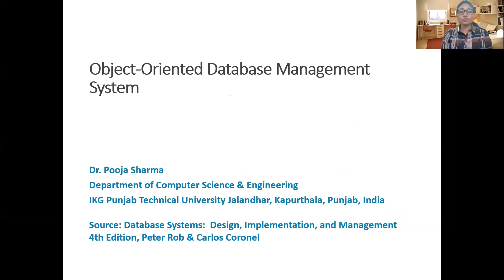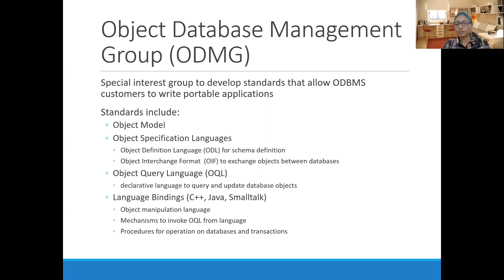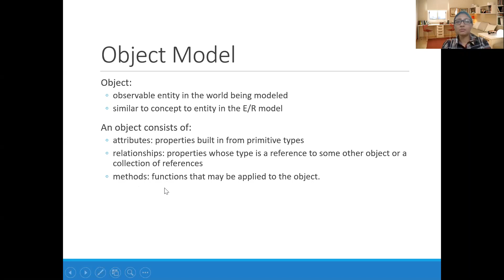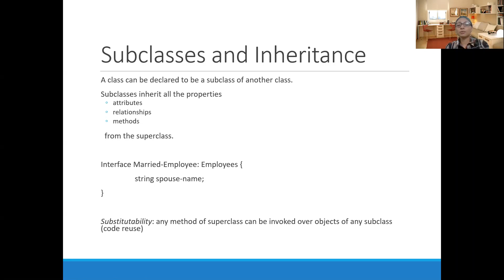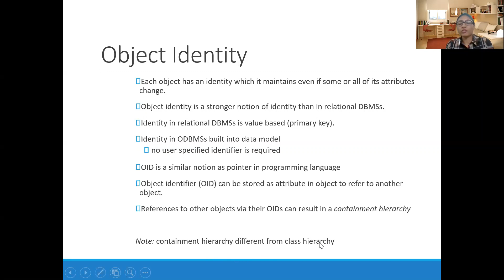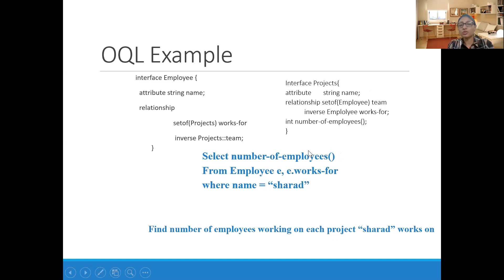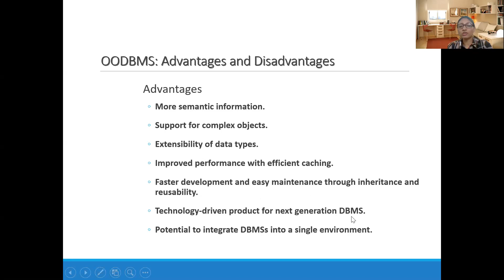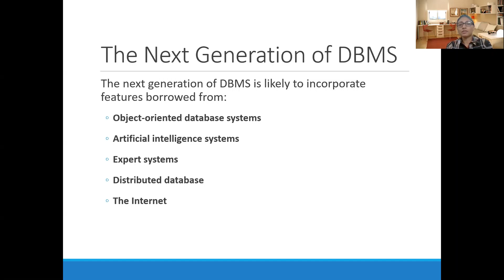Object Oriented Database Management System (OODBMS) Part-3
In this video lecture, you will learn about object oriented database management system, Object Definition Language (ODL), Object Query Language  (OQL), and SQL3. Advantages and Disadvantages of OODBMS.